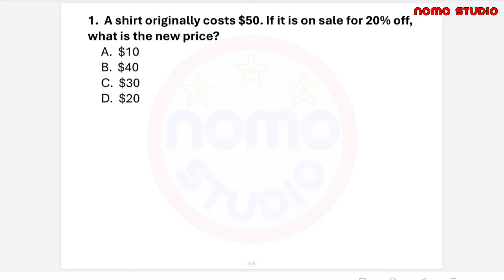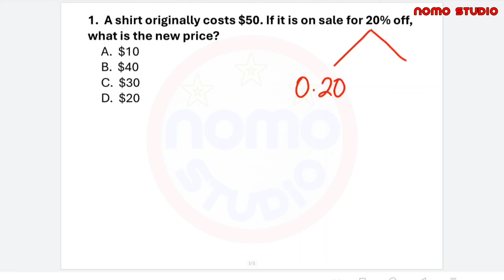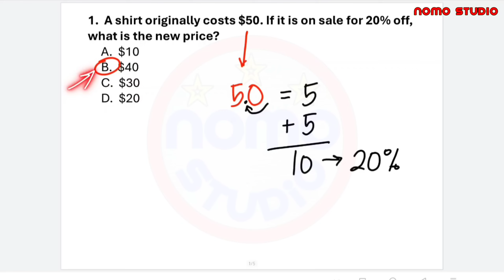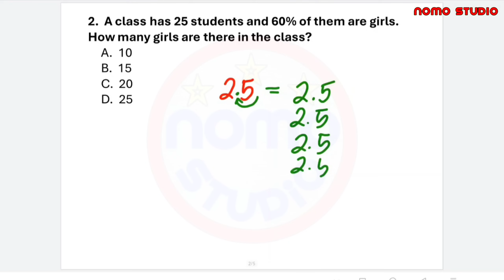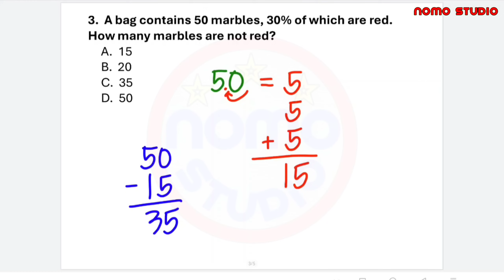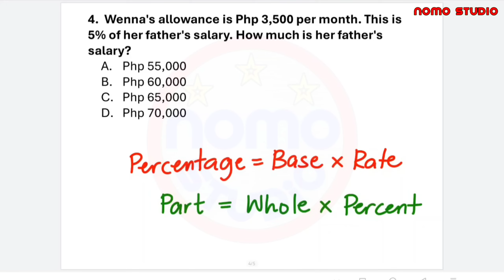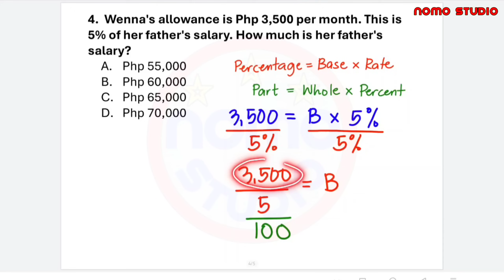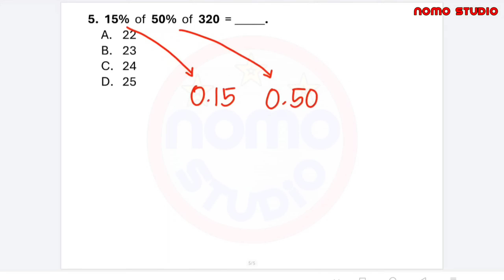Percentage Random Problems